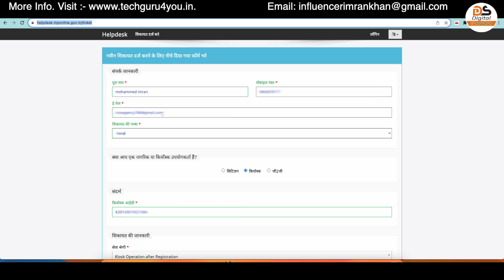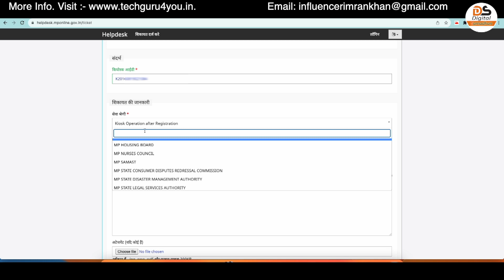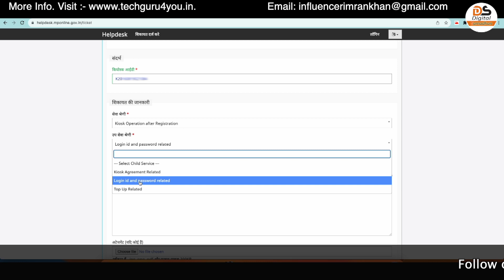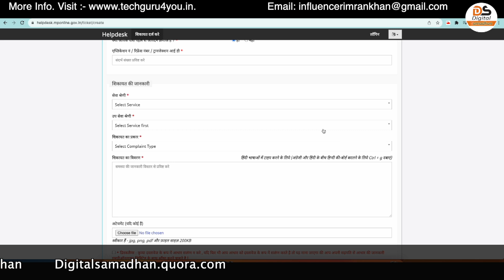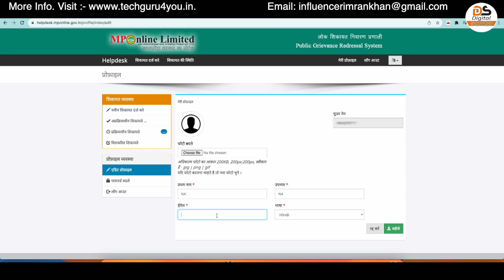MP Online User ID and Password Forgot or Reset Process In Hindi - MPonline User Id or Password Reset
अगर आप अपना MP Online User ID And Password भूल गए हैं तो आप उसे दोबारा से कैसे प्राप्त करेंगे इस वीडियो में पूरी जानकारी बताया है वीडियो को शुरू से लेकर लास्ट तक पूरा जरूर देखें और चैनल को सब्सक्राइब जरूर करें

Fasbook Group :- digital samadhan group
Quora -:  Digitalsamadhan.quora.com
________x________________

________x________________
*Suggeste videos

________x________________